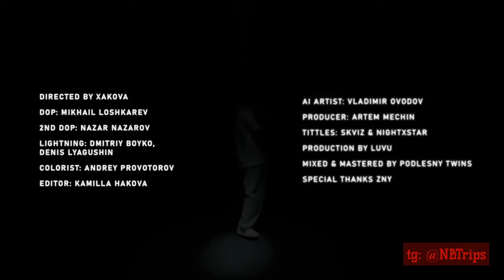[free] BATO x ENTYPE x TVETH type beat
bpm 155

до 500 прослушиваний,  бесплатно